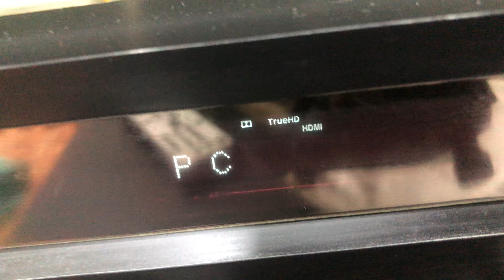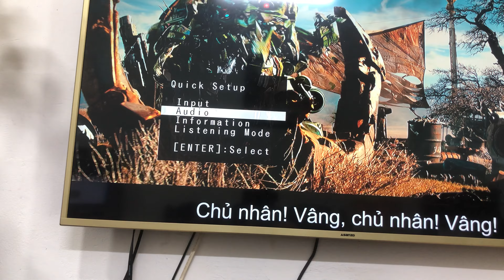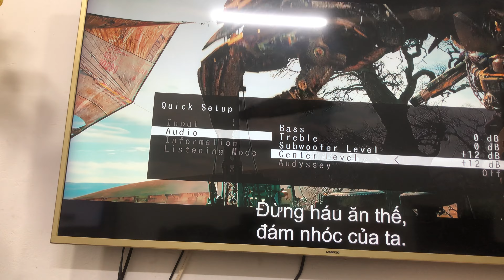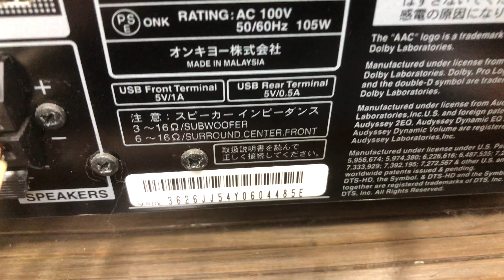( ĐÃ BÁN ) Amply 5.1 ONKYO NR-365, DTS-HD MasterAudio, DolbyTrueHD. Giá bán :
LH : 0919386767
ĐC : 301 đường Giáp Bát, Hoàng Mai, TP Hà Nội